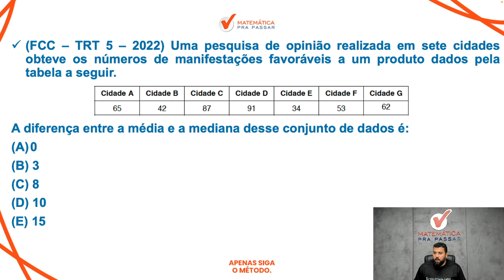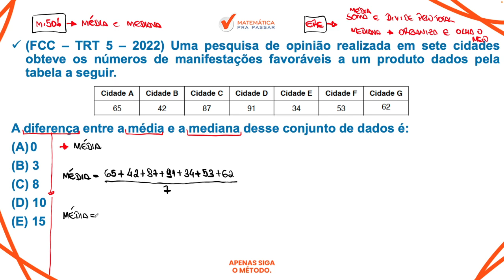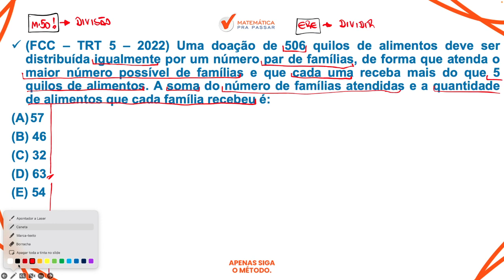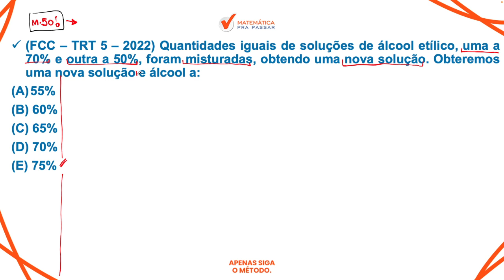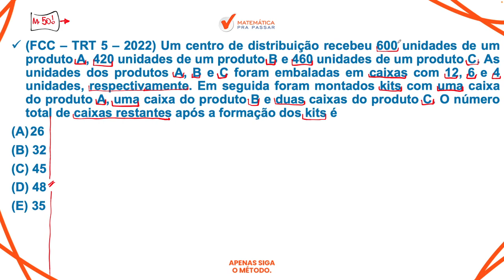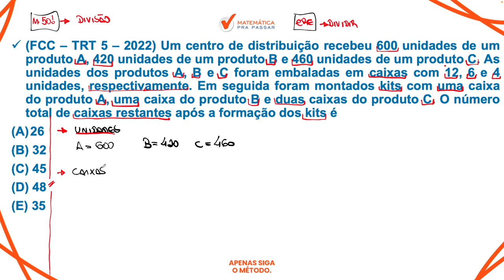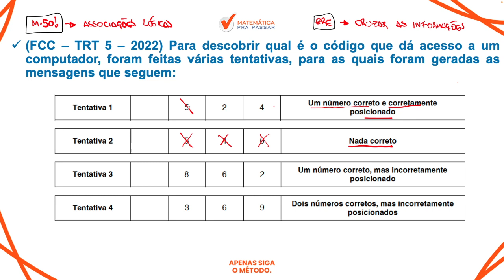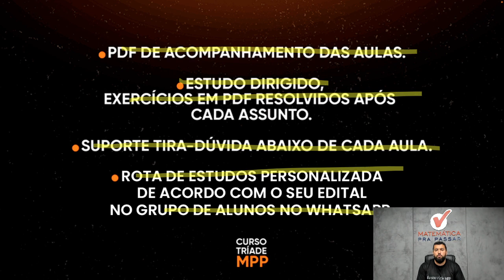Correção da Prova do TRT 5ª REGIÃO 2022 - Banca FCC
Você a Correção da prova do TRT 5° Região?

Então você precisa aprender com esse vídeo onde nosso professor, Renato, mostra Correção da Prova do TRT 5ª REGIÃO 2022 - Banca FCC.

Você terá um passo a passo para aprender na Correção da Prova do TRT 5ª REGIÃO 2022 - Banca FCC e sair na frente de muitos concorrentes e mandar bem no concurso do TRT 9 Região.

Agora basta dar o play no vídeo e aprender com o Método MPP Correção da Prova do TRT 5ª REGIÃO 2022 - Banca FCC.

00:00 Seja Bem-Vindo
01:53 Uma pesquisa de opinião realizada em sete cidades obteve os números
06:30 Uma doação de 506 quilos alimentos deve ser distribuída igualmente por um número par de famílias.
12:50 Quantidades iguais em soluções de álcool etílico
17:10 Um centro de distribuição recebeu 600 unidades de um produto A,
23:10 Para descobrir qual é o código dá acesso a um computador, foram feitas várias tentativas,
26:55 Curso Tríade MPP